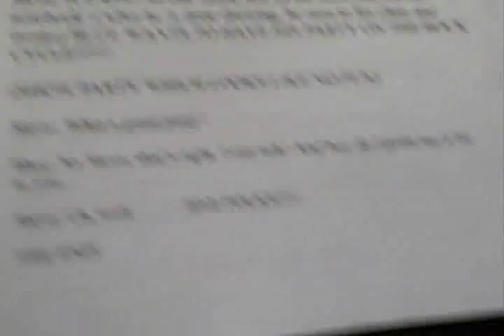Blue's Clues: The Rock Cycle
Its a "Decent" Video Work Watching!